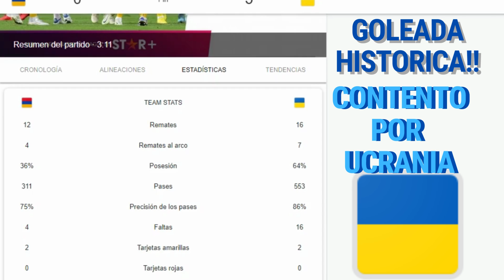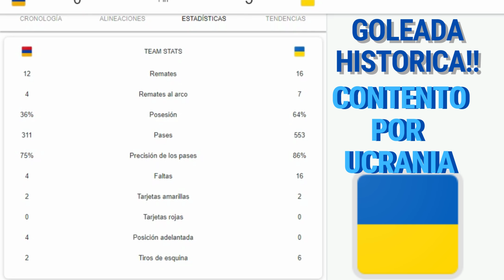Armenia 0 - 5 Ucrania. Resumen, Estadísticas y Análisis!